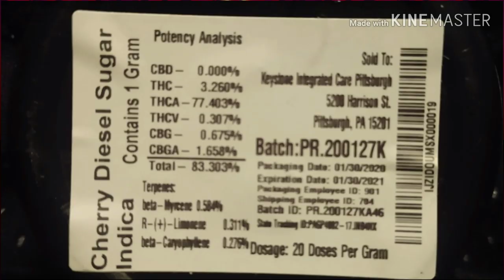Cherry Diesel Sugar by Terrapin Doublebear review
Cherry Diesel Sugar review by Joey OneLove pammj terrapin Doublebear medical cannabis concentrate